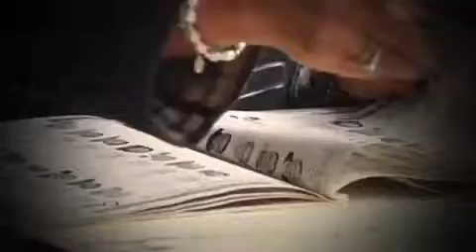TodoPersonal Candidatos a las elecciones del próximo 5 de junio